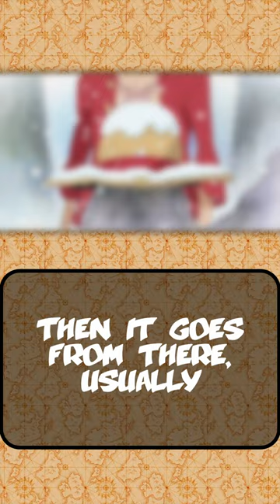How One Piece Birthdays DESTROY the Timeline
One Piece is an insurmountable amount of episodes and chapters, but aside from the two year timeskip, the entire story doesn't occur over much more than a few months. This has made a lot of people curious about what days each arc happens on exactly. And while there's a lot of fan speculation, there's one aspect to One Piece lore that makes everything so much more convoluted.